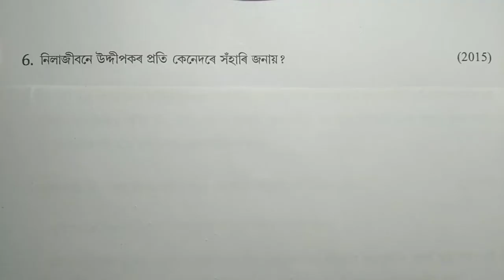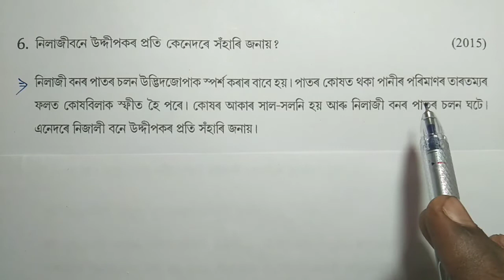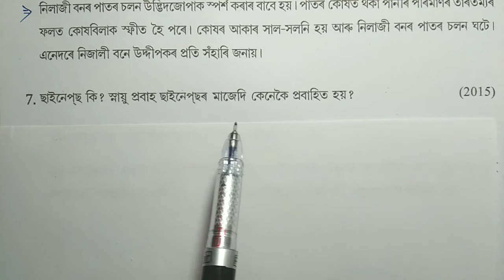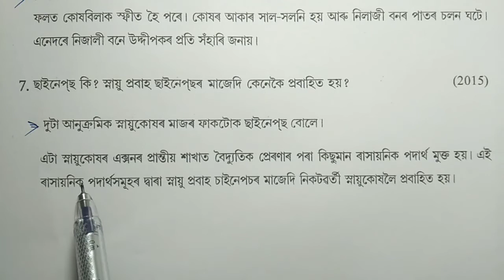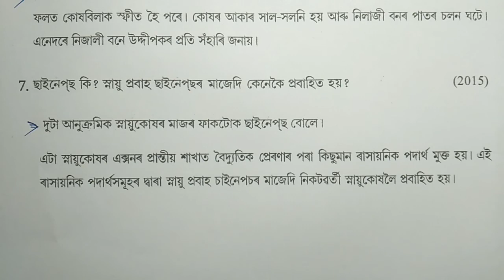Class 10 Science chapter 7 // control and coordination // HSLC 2015 Question answer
in this video I discussed about seba class 10 science chapter 7 HSLC 2015 Questions answer